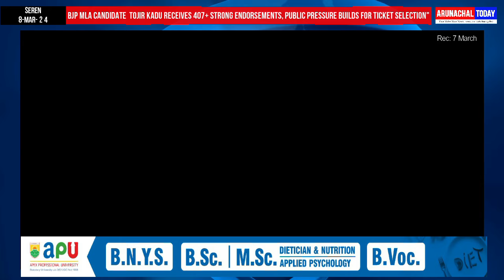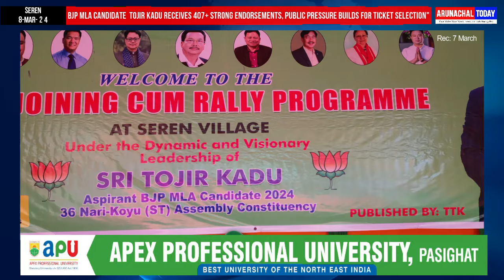BJP MLA candidate Tojir Kadu Receives 407+ Strong supoort, Public appeals for Ticket Selection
BJP MLA  candidate from 36 Nari-Koyu Tojir Kadu Receives 407+ Strong Endorsements, Public Pressure Builds for Ticket Selection"